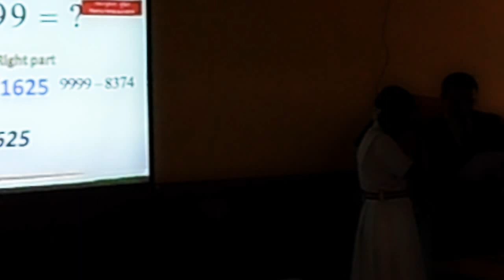Rani Saraladevi School